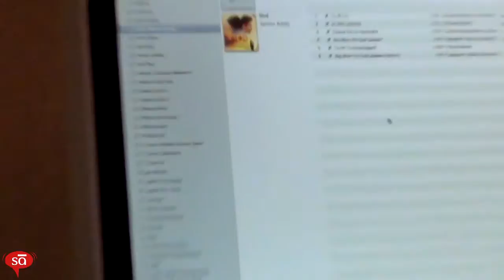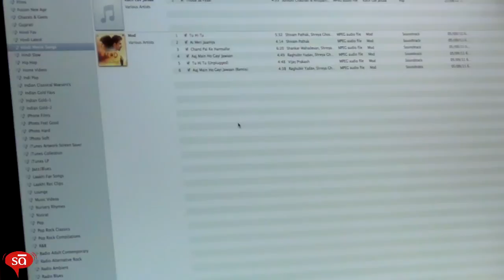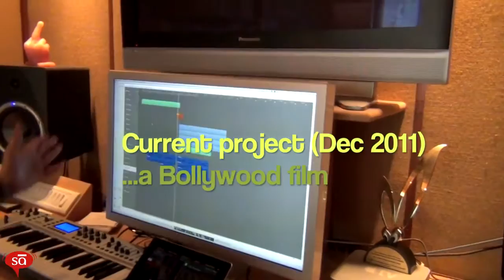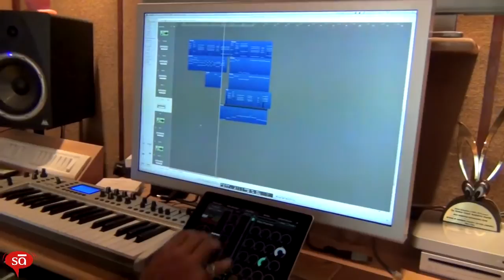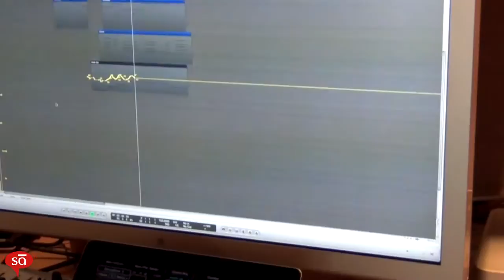Music composer Tapas Relia's journey from Ahmedabad to Bollywood || converSAtions || SudeepAudio.com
We all must have hummed the tune "Kya aap close up kartein hain...". Now get to know the man behind the music - Tapas Relia.

Besides many other jingles, his other popular work is "Hanuman" (the super-hit animated film) in which the Hanuman Chalisa track is perhaps the most loved one. Tapas recently scored for Nagesh Kukunoor's MOD, starring Ranvijay Singh and Ayesha Takia. And is currently working on a new film project.

Buy home studio and pro audio gear in India only - India's first pro audio portal.

Don't miss any future videos, product updates, and special offers from Sudeep Audio by staying connected to us here: